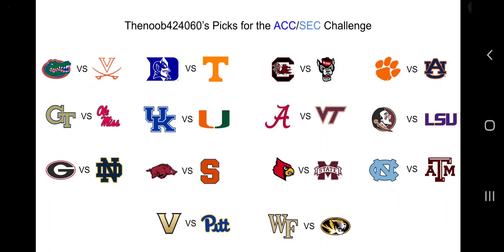My Picks for the ACC/SEC Challenge matchups